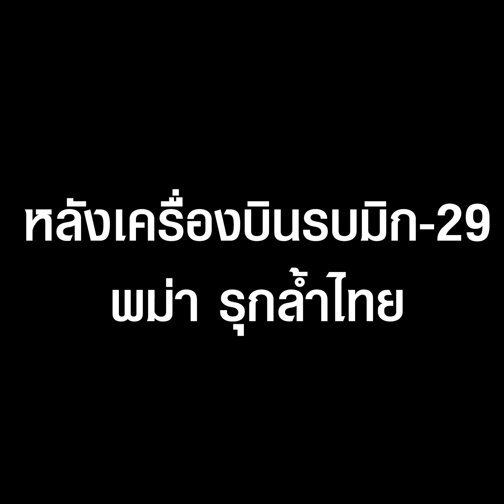ทอ.ส่งเครื่อง F-16 สองลำคุมชายแดนทันที หลังเครื่องบินรบมิก-29พม่ารุกล้ำไทย|TopNewsทั่วไทย | TOP NEWS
“ทอ.”นำเครื่องบิน F-16 ขึ้นบินลาดตระเวนรบ แนวชายแดน อ.พบพระ จ.ตาก หลังตรวจพบอากาศยานทางทหาร บินล้ำแดน